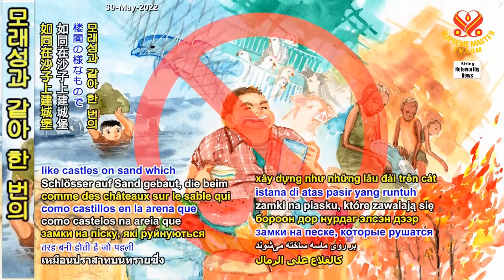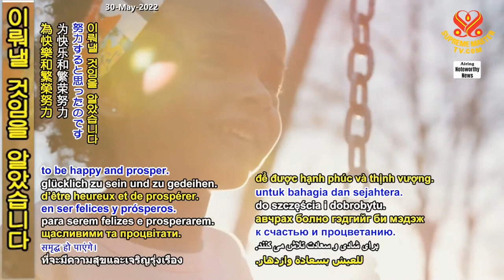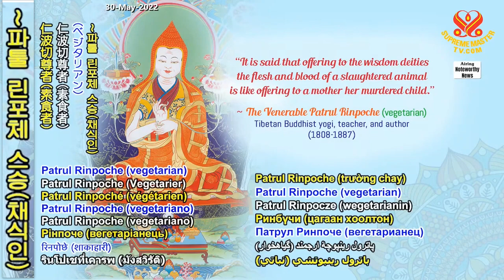Lời Tâm Tình : Những Rung Động Yêu Thương Của Tim Qo Tu từ Henry ở Victoria, Canada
Lời Tâm Tình : Những Rung Động Yêu Thương Của Tim Qo Tu từ Henry ở Victoria, Canada -   Thanh Hải Vô Thượng Sư